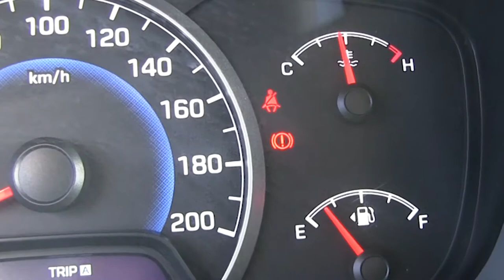Hyundai / i10 Hyundai / 2016 - m268542